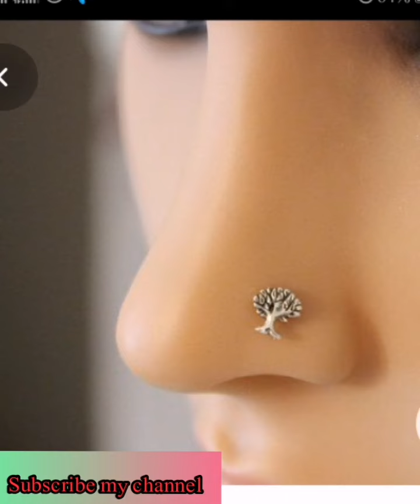Latest Indian ladies lightweight nose pin designs | beautiful living things shaped nose pin designs